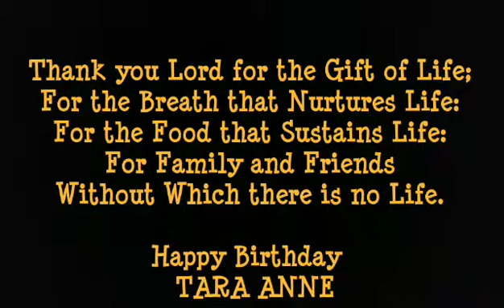Zachsalb2000 tara Anne birthday 2017